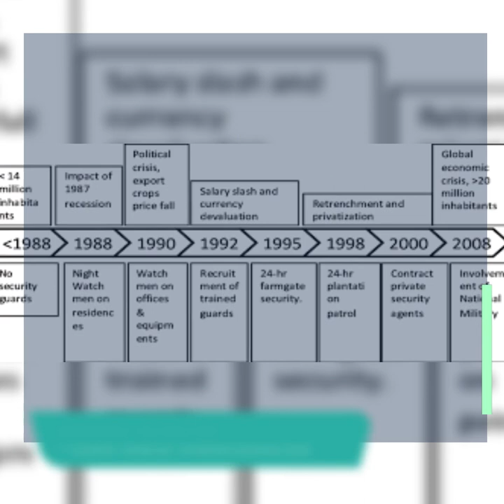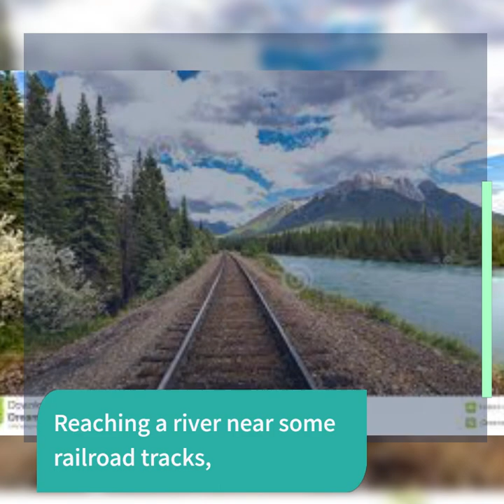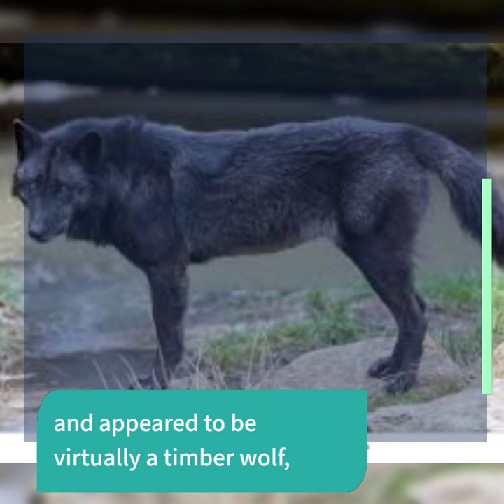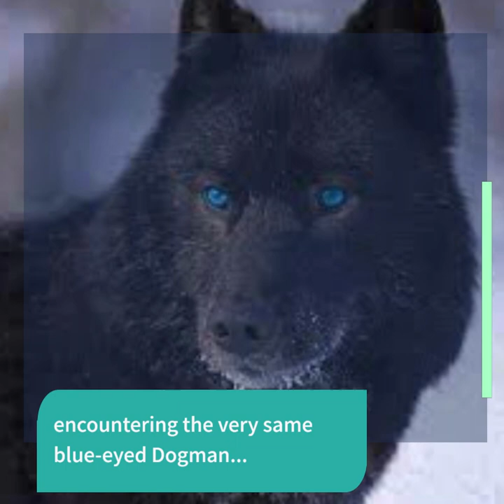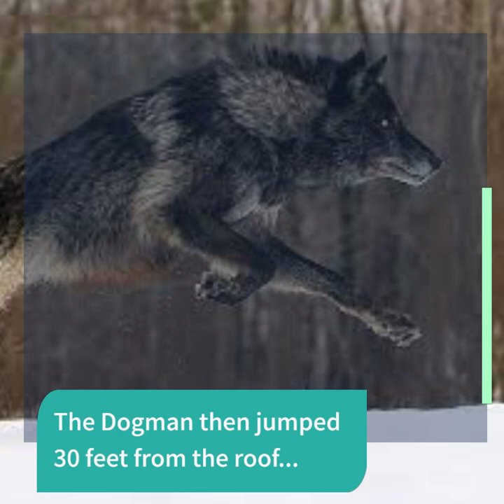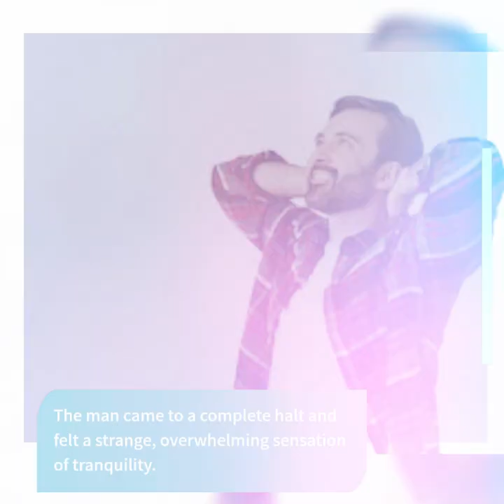Michigan Blue-eyed Dogman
In Michigan folklore, the Michigan Dogman was allegedly witnessed in 1887 in Wexford County, Michigan. The creature is described as a seven-foot tall, blue-eyed, or amber-eyed bipedal canine-like animal with the torso of a man and a fearsome howl that sounds like a human scream. According to legends, the Michigan Dogman appears in a ten-year cycle that falls on years ending in 7. Sightings have been reported in several locations throughout Michigan, primarily in the northwestern quadrant of the Lower Peninsula. In 1987, the legend of the Michigan Dogman gained popularity when disc jockey Steve Cook at WTCM-FM recorded a song about the creature and its reported sightings.

DONATE 💰 to help a school in Mafinga Tanzania obtain school supplies and new facilities: